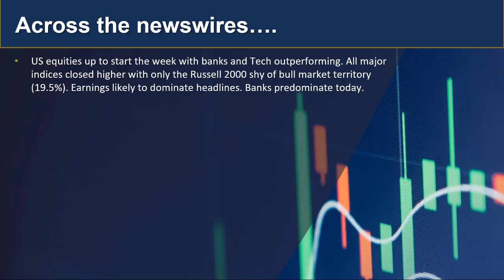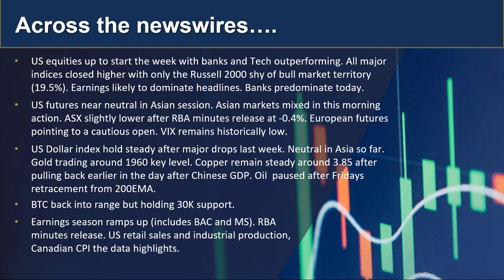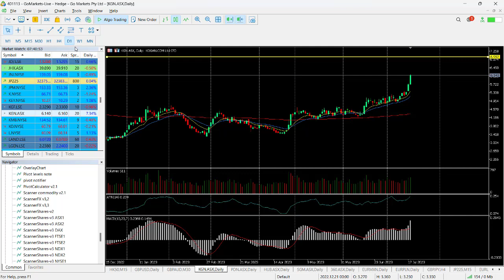GO Market Update and Charts of Interest - KGN and EURUSD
The bulls remain on top in the US with the Russell only 0.5% shy of bull market territory to join other major indices that have already achieved this since last Oct lows. Asian markets mixed with ASX struggling after the RBA minutes. US earning ramping up. Find out more...